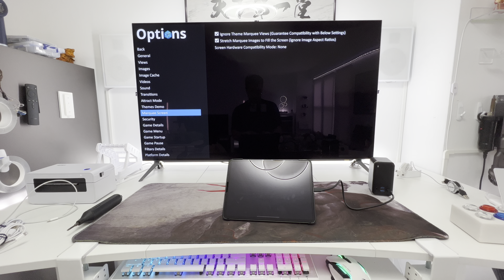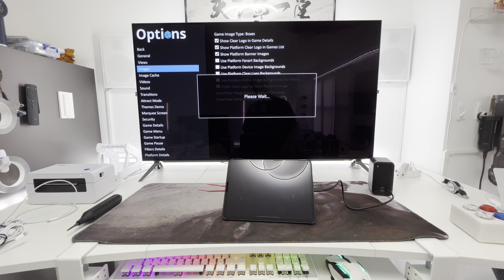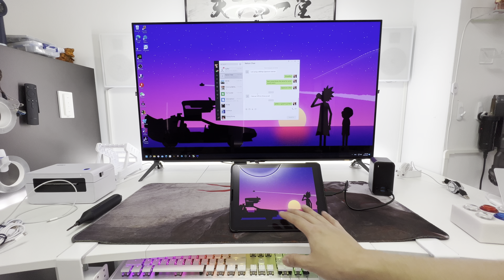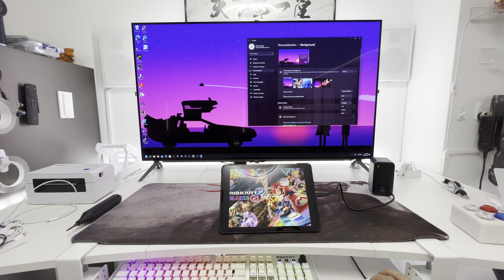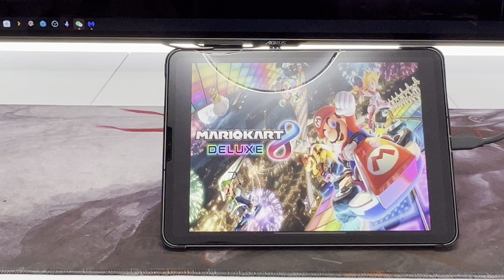Use any iPad As Digitial Arcade Marquee Guide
Use this free app and Launchbox Big Box mode to accomplish this

Buy Ray A Coffee / Shot so he can stay up and do these videos!

Contact Ray at RPEG Electronics Directly!

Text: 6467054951